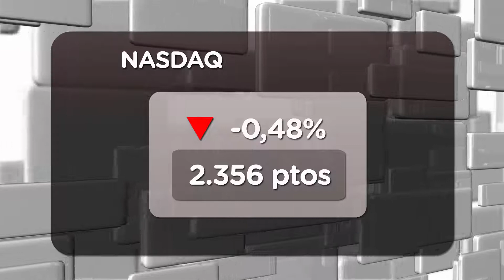Europa lastra a Wall Street 04-11-2011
Europa sigue afectando al otro lado del Atlántico, muy pendientes han estado los índices de Wall Street a la cumbre del G20 y finalmente han cerrado en negativo.